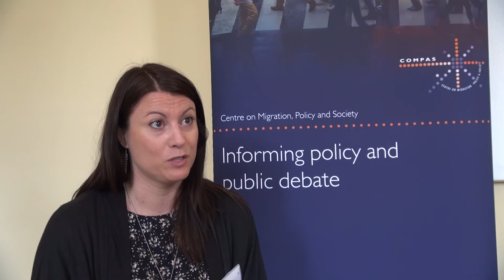Cooperation in the context of emergency: search and rescue in the Mediterranean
Aurelie Ponthieu, Spokesperson and Humanitarian Specialist on Displacement, Médecins sans Frontières

Autumn Academy 2018: Opportunities and challenges in cooperation between government and civil society in the management of migration in Europe and North America